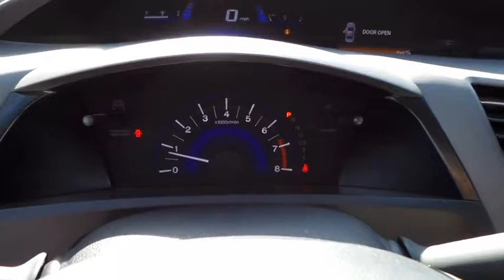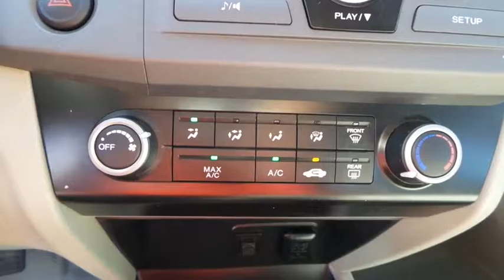2012 HONDA CIVIC Henderson, Las Vegas, Laughlin, St George, Flagstaff, AZ P14036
Dual-Stage Multiple Threshold Front Airbags,Front Passenger Occupant Position Detector,Front Side Airbags,LATCH Child Safety Seat Anchors,Security System,Side Curtain Airbags,160-Watt AM/FM/CD/MP3/WMA Audio System,4-Speaker Audio System,Air Conditioning w/Air Filtration System,Average Fuel Economy Indicator,Cruise Control,Digital Trip Meters,Driver Seat w/Manual Height Adjust,Eco Assist System,Power Door Locks w/Auto-Lock Feature,Power Windows w/Driver Auto Up/Down,Rear Window Defroster w/Timer,Reclining Front Seatbacks,Remote Fuel Filler Door & Trunk Releases,Tilt/Telescopic Steering Column,2-Speed Intermittent Windshield Wipers,Auto-Off Halogen Headlights,Power Exterior Mirrors,Remote Keyless Entry,Advanced Compatibility Engineering Body,Brake Assist,Electronic Brake Force Distribution,Front Disc/Rear Drum Anti-Lock Brakes,Motion-Adaptive Power Steering,Tire Pressure Monitoring System,Traction Control System,Vehicle Stability Assist